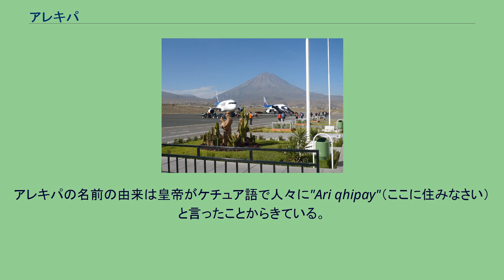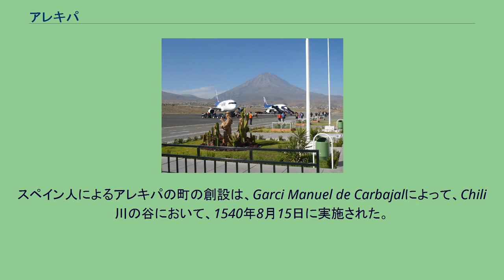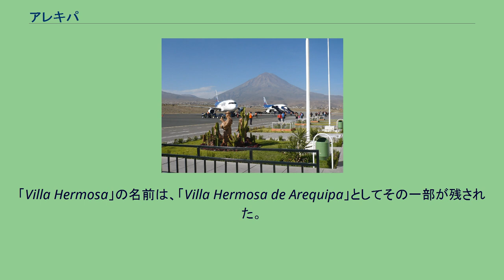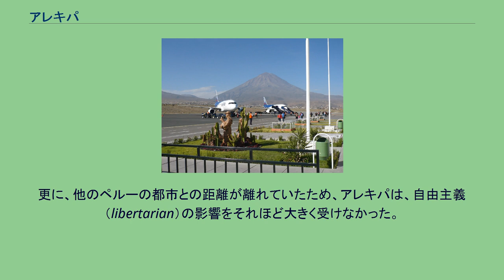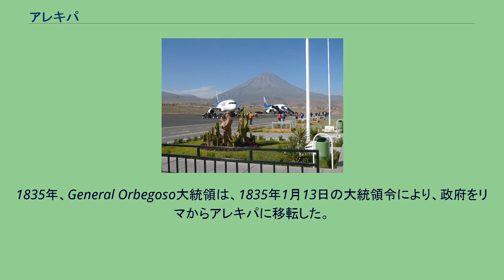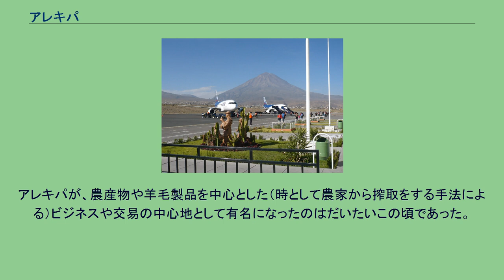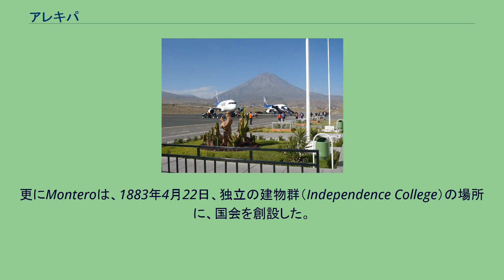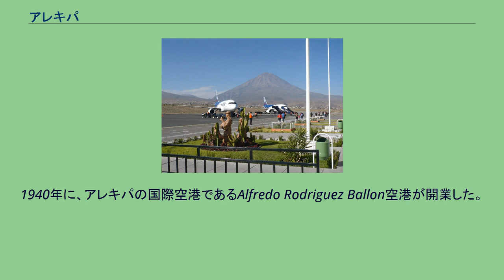アレキパ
大聖堂 街並み アレキパ（Arequipa）は、ペルー共和国南部にある同国第2の都市。
アレキパ県の県都である。
アレキパの名前の由来は皇帝がケチュア語で人々に"Ari qhipay"（ここに住みなさい）と言ったことからきている。
アレキパのセントロにある建物は近郊で採れる白い火山岩から造られているため"Ciudad Blanca"（白い町）と呼ばれている。
初期のアレキパの住民は、その生活を狩猟、採集などに頼った遊牧民であった。
その後のプレインカ文化により、リャマが飼育されるようになり、農業の発展と共に定住化するようになった。
その間、主要な灌漑用水路がChili川の谷に造られ、それにより谷の両側に造られた棚田による農業が発達した。
Yarabaya族やChimbe族は、Cabana族やCollagua族と共に、現在アレキパの街のある場所に定住し、谷内で農業的経済を発展させていった。
サパ・インカのマイタ・カパックがChili川の谷に到着した際、彼は街を建設しなかったが、その代わり、彼はインカ帝国内の他の土地からの移住者に、未征服の村々を支配する方法として、既存の住民を支配し、諜報活動を行い、国境の飛び領地を強化するために、谷内に移住することを命じた。
そして土地は、今日まで存在しているYanahuara、Cayma、Tiabaya、Socabaya、Characatoなどの町を創設した約3000家族に分配された。
スペイン人によるアレキパの町の創設は、Garci Manuel de Carbajalによって、Chili川の谷において、1540年8月15日に実施された。
アレキパの町の創設は、海岸の町であるVilla Hermosaの再配置（移転）の一環であったため、創設時において、アレキパは既に市議会を有していた。
「Villa Hermosa」の名前は、「Villa Hermosa de Arequipa」としてその一部が残された。
カール5世と、スペイン王は、1541年9月22日にアレキパの町に「市」の称号を与えた。
町の移転は、新しい町の創設のための政治的な権力者として選定されたGarci Manuel de Carbajalにより主導された。
町で実施された最初の公的な建設作業には、主教会、市役所、Chili川の橋、Nuestra Señora de Gracia修道院があった。
スペインによる町の創設から3世紀以上の間、町の人口のほとんどはスペイン系の住民であったため、スペインの影響が大きかった。
アレキパと、ペルーの他の地域とを区別する一つの側面として、「フィデリズモ（fidelismo）」と呼ばれる現象である、町の明確かつ公的なスペイン王室への誓約があった。
最も顕著な援護者には、Francisco de Paula Quiroz、Mariano de Rivero、Nicolás Fernández、José Miguel de Lastarriaなどがいた。
結果として、スペイン王室は1805年の勅許より、アレキパに「忠誠である（Faithful）」という称号を与えた。
更に、他のペルーの都市との距離が離れていたため、アレキパは、自由主義（libertarian）の影響をそれほど大きく受けなかった。
(Pumacahuaにより指揮されたもののような)これらの自由主義の動向や、独立派の軍隊がアレキパに入ったにもかかわらず、アレキパは、地域の政治力の闘争があったことから、アヤクーチョの戦い(1824年)まで依然としてスペインの支配下にあった。
植民地時代における銀の交易ルートと、独立後の羊毛の交易ルートが交差する有利な場所であることにより、アレキパには、行政的、商業的、および産業的なパワーが蓄積することとなった。
更に、1820年代初頭からその10年後まで、アレキパの社会は、他のペルーの地域と同様に、スペインからの独立後の、過渡的な時代であった。
こうして、アレキパはペルーにおいて重要な政治家の誕生地となっただけでなく、アレキパを全国的に有名にした多くの政治的な動向のシーンにもなり、このことがこの町の法的および経済的な安定性を守るための役割を果たした。
こうしてアレキパの、リマのライバルであるペルー第二の都市としての重要性が確立した。
1835年、General Orbegos...